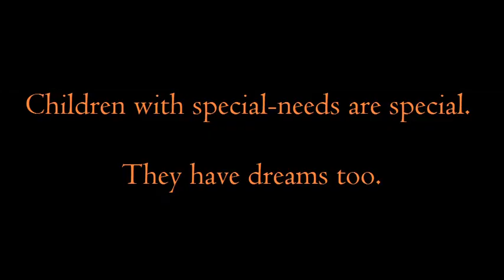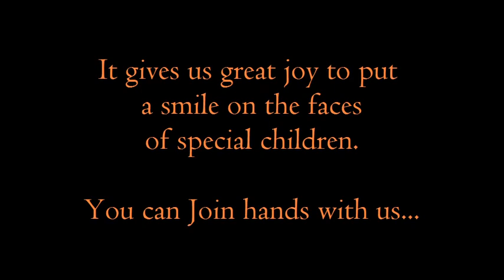Help a Child of India - Children with Special Needs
Help a Child's impact in the lives of children with special needs